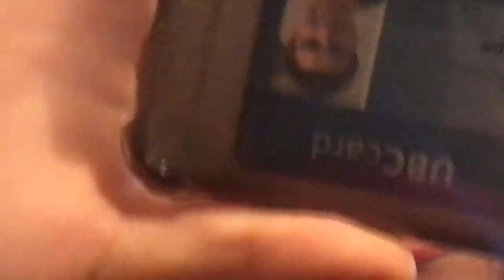WSC ToC 2017 vlogs. [ part 1] (subscribe if u love ur mum LOLJK)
Hey guys, This is the first part of my USA SLASH WSC VLOG SERIES i am SO excited for you all to see it! do tell me if you like it or not and if you have ny suggestions for me, to make my vlogs better or in general do leave them in the comment section down below it'll be  great help!

music; cadence kid- hold on me